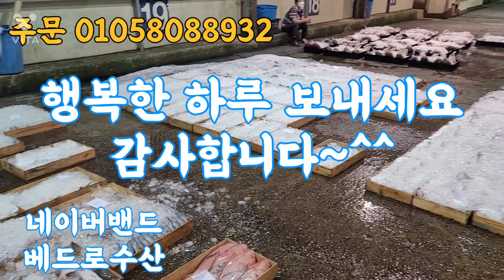2022.7.25 물때 3물 목포수협 경매현황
🔴2022년 7월 25일 월요일  물 때는 3물 입니다

♦️자망  4척 민어 230 병어 77상자
     잡어 12상자

병어 덕자 서대 민어가 나왔습니다

오늘은 작은양의 수산물들이 경매를 위해 줄 서 있네요~^^